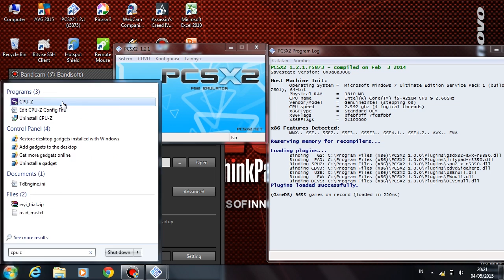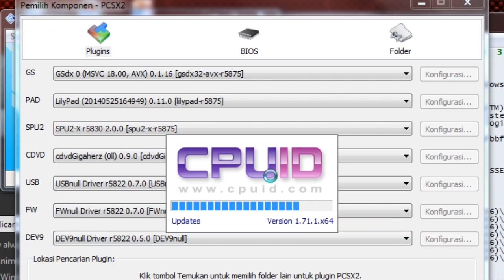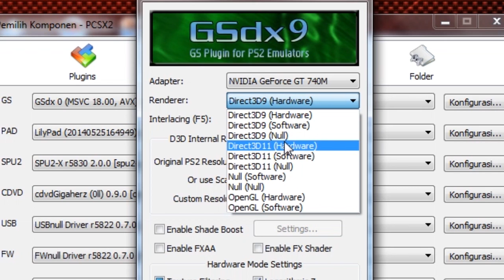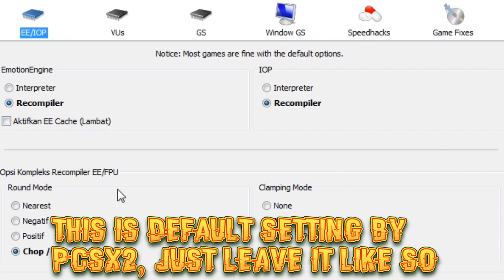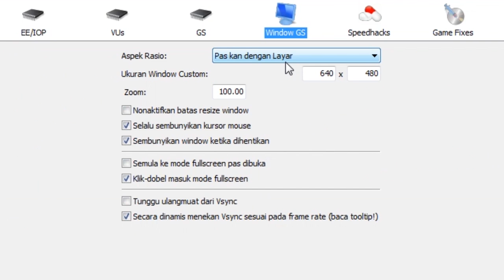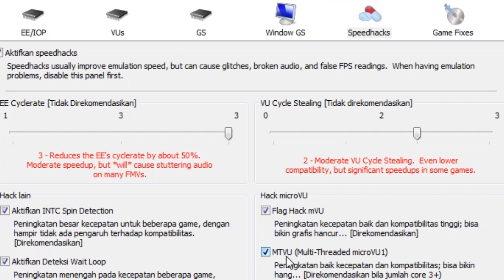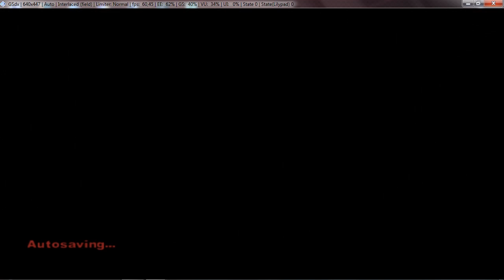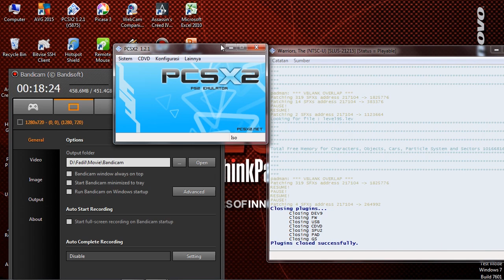How To Setting Up Your PCSX2 To Get Better FPS ( With A Little Gameplay )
This Video Will Show You How To Setting Up Your PCSX2 To Get Better FPS When Playing Some Games